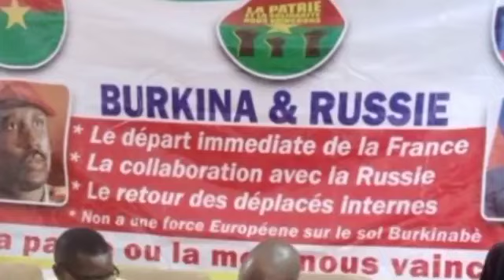🇧🇫 Burkina-Russie : Damiba présente ça nouvelle stratégie anti-terroriste, Bienvenue Poutine .. !!